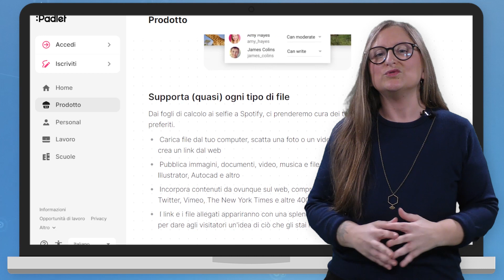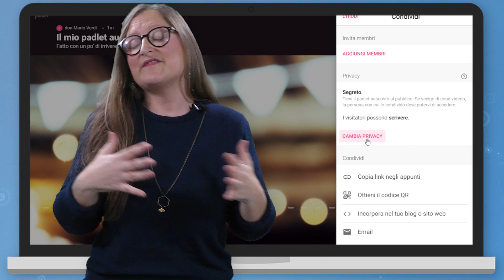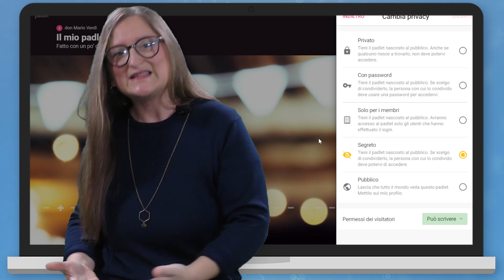Padlet. Uno strumento per lavorare insieme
📜 Che cos’è Padlet?
✍️ Nel primo tutorial della quarta stagione, lo strumento per bacheche private, condivise e co-abitate nelle quali appuntare idee e condividere risorse